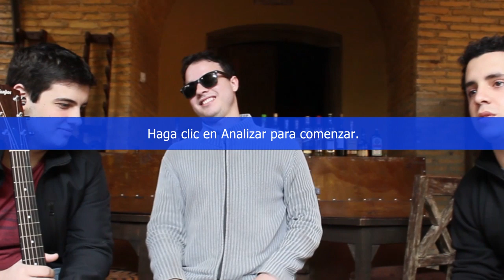Blue Room te invita a su show en La Plaza